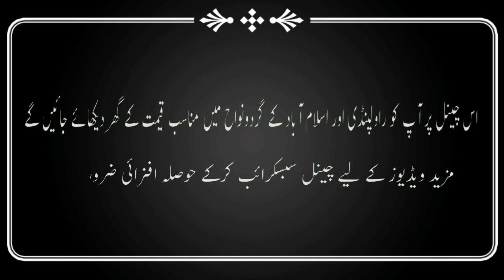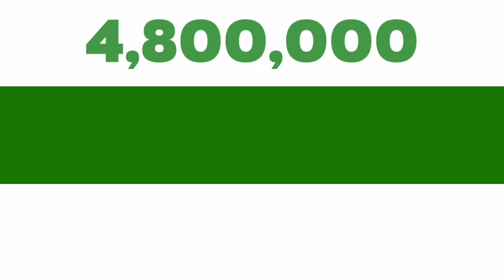House structure No.466 | Adyala Road | Rawalpindi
Aslam.o.Alekum, in this video you will see 5 Marla house structure this house structure situated on Main Adyala Road and near of Gulshan.e.abad, Landco society and this area connected to Rawalpindi. For more general information watch this video. Structure Adyala Rawalpindi @mohsinproperty